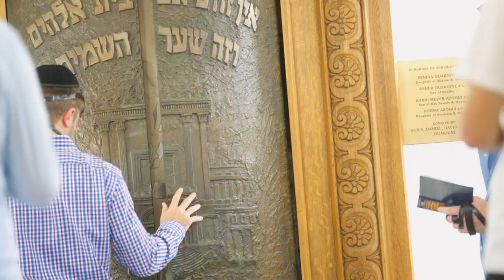YNA in 90 seconds